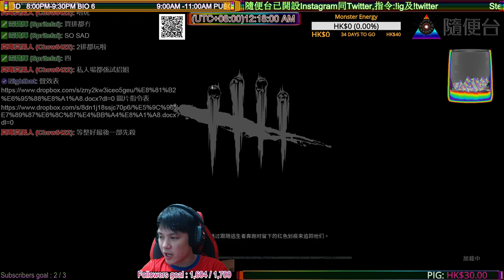Dead by Daylight新DLC A Lullaby For The Dark殺手The Huntress